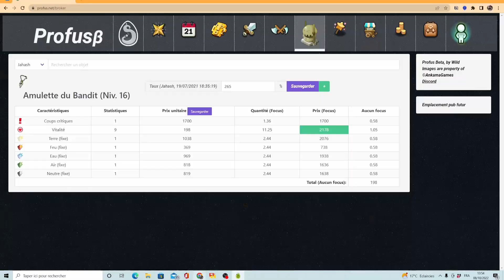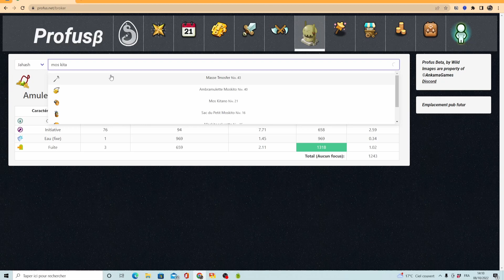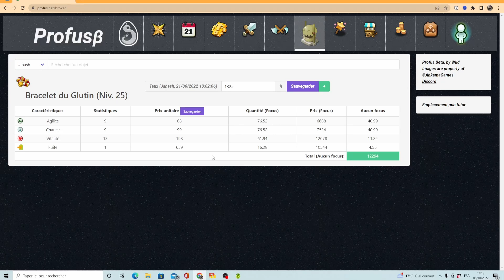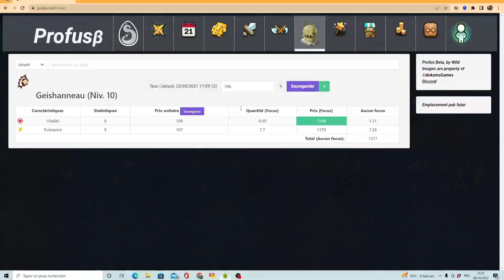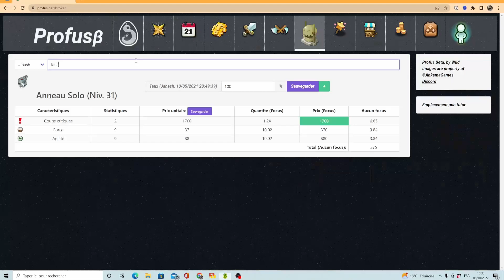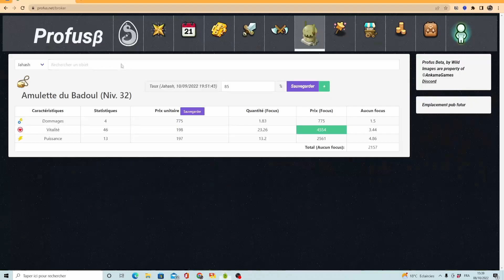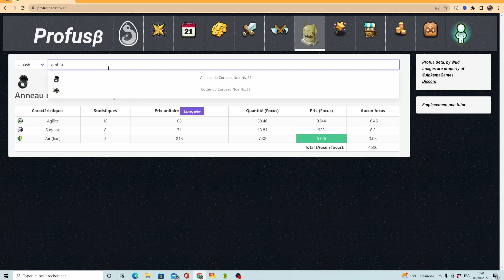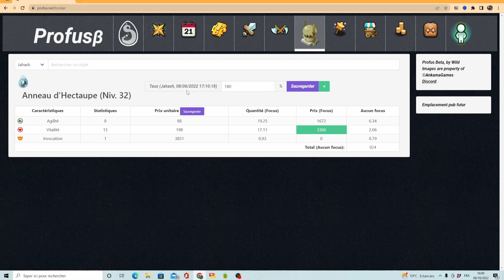La richesse avec des brisages lvl 10 - Dofus Aventure Kamas EP4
DOFUS LA MEILLEURE AVENTURE KAMAS - BRISAGE

Serveur : Draconiros (Jahash au début)
Objectif : 10M de kamas
Nouveau personnage - Aventure de kamas de 0

A la fin de la série, gros giveway de 10 packs de 1M de kamas sur Draconiros, pour participer il faut commenter sur l'épisode 1 et sur la dernière vidéo de la série lorsque j'aurais atteint les 10M.